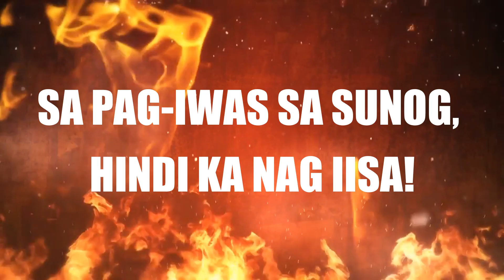MBOSS PLUS SM AURA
MOBILE BUSINESS ONE-STOP SHOP AT SM AURA. BRINGING TO THE DOORSTEPS OF THE BUSINESS ESTABLISHMENTS THE FRONTLINE SERVICES OF THE BFP.